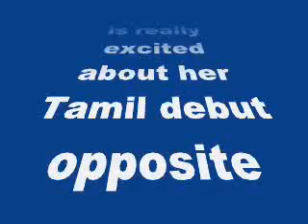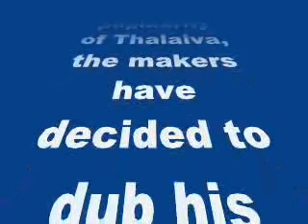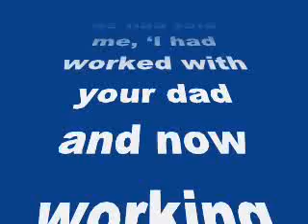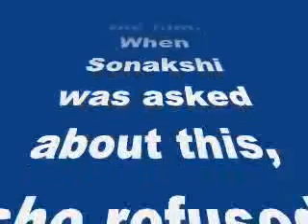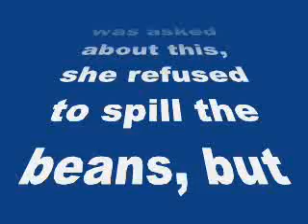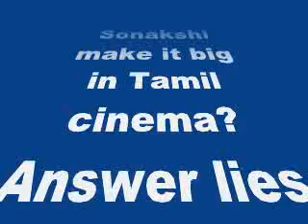Does Sonakshi Sinha have more screen time than Anushka Shetty in Rajinikanth’s Lingaa?- my review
Does Sonakshi Sinha have more screen time than Anushka Shetty in Rajinikanth’s Lingaa?

The Bollywood bombshell is really excited about her Tamil debut opposite superstar Rajinikanth
Rajinikanth may be a South Indian superstar, but his craze is widespread across the world. Keeping in mind the extreme popularity of Thalaiva, the makers have decided to dub his upcoming flick Lingaa in Hindi and Telugu. For Bollywood movie-goers, if Rajinikanth is not enough to warrant a visit to the theatres, the presence of B-town hottie Sonakshi Sinha is bound to benefit Lingaa big time.
Talking about Rajini, an excited Sona said,” It is a great feeling to be working with Rajini sir… he has worked with my dad and he had told me, ‘I had worked with your dad and now working with Shatrughan Sinha’s daughter feels nice’. He made me feel very comfortable while shooting. I am looking forward to Lingaa’s release.”
Though the trailer hints that Sonakshi Sinha might be playing second fiddle to established South Indian star Anushka Shetty, a little birdie tells us that Sona has surprisingly more screen time than Anushka in the film. When Sonakshi was asked about this, she refused to spill the beans, but said,” The film is a period drama and showcases two eras… Working with Rajini sir has been a great learning experience and an addition to my professional graph. For more details you will need to watch the film.”
Like Aishwarya Rai Bachchan, can Sonakshi make it big in Tamil cinema? Answer lies ahead on December 12.